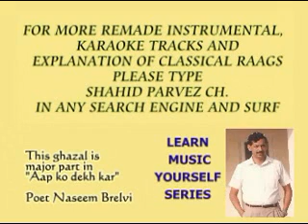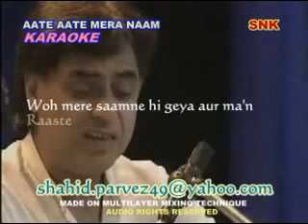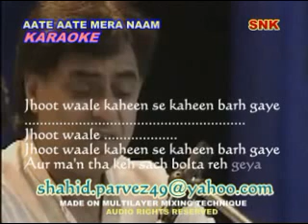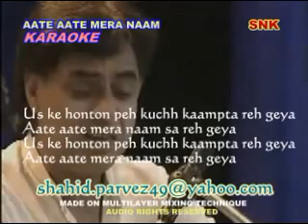AATE AATE MERA NAAM SA KARAOKE BY SHAHID PARVEZ CH